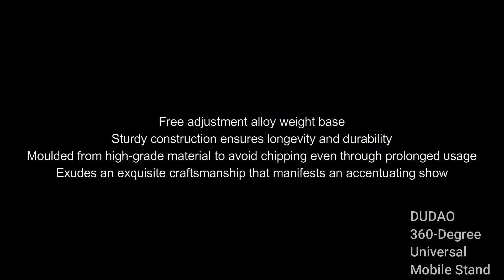DUDAO 360 Degree Universal Mobile Stand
360-Degree Universal
Generic Mobile Stand
O Ozone Foldable Desktop Phone Holder Tablet Stand Black
Devia Durable Stand Holder For Tablet/Phone White
Multifunctional Dual Axis Folding Portable Metal Bracket Holder Suitable for Mobile Phone/Tablet Black